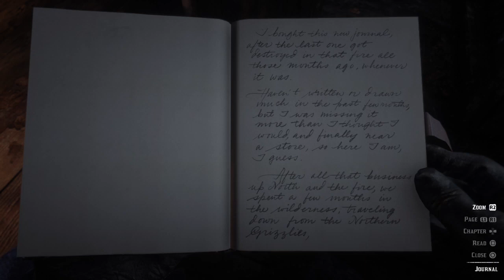Red dead redemption lets play part 1 starting out